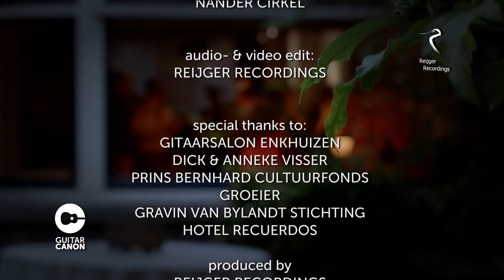Sabrina Vlaskalic plays Alberto Ginastera, Sonata Op. 47 HD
Sabrina Vlaskalic plays Alberto Ginastera, Sonata Op. 47
Gitaarsalon, Enkhuizen, The Netherlands